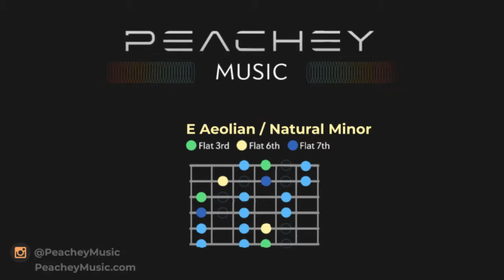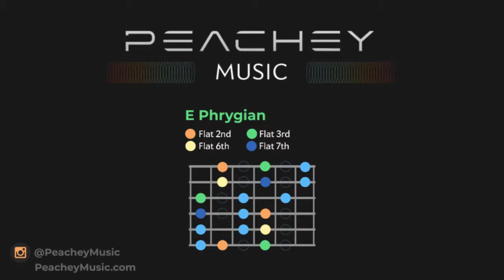E Aeolian - Phrygian Modal Metal Backing Track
Here's a track I made to practice switching between modes while playing leads. This track uses E Phrygian and Aeolian which means you will want to play the mode from the 12th fret. Feel free to add leads and use this for your own content! Enjoy.